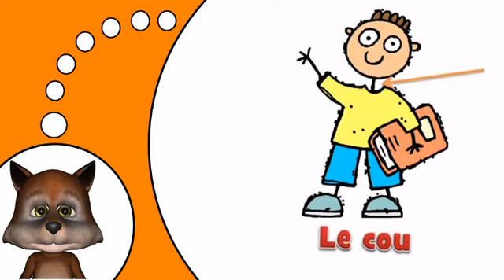Lær fransk ord # kroppen # 2